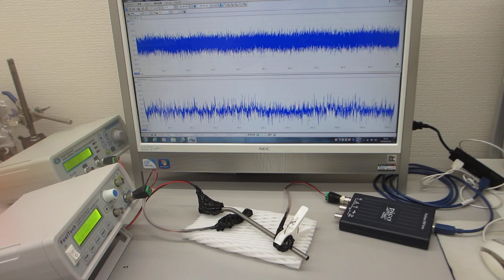超音波発振システム（２０ＭＨｚ） ultrasonic-labo